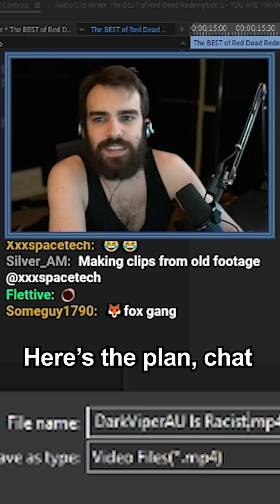DarkViperAU Is Racist